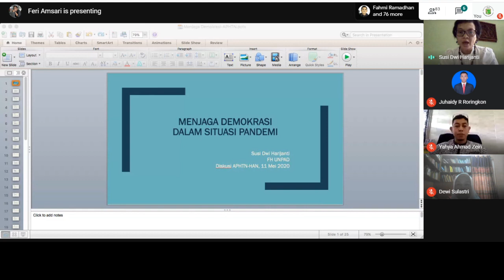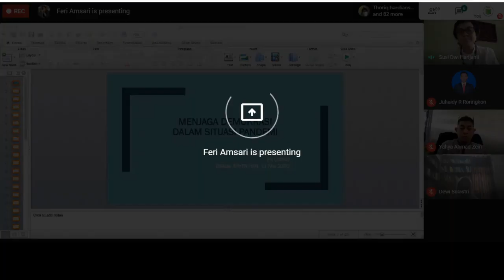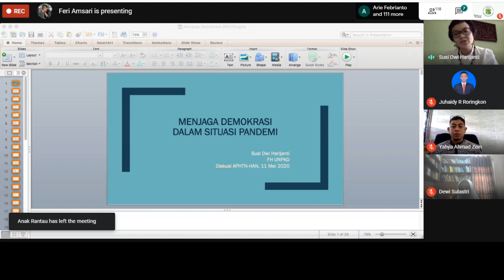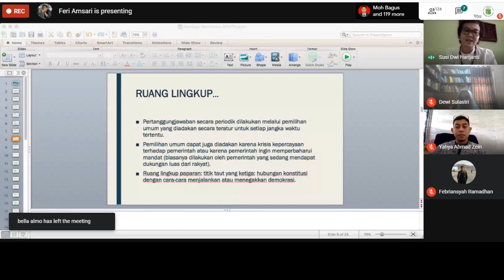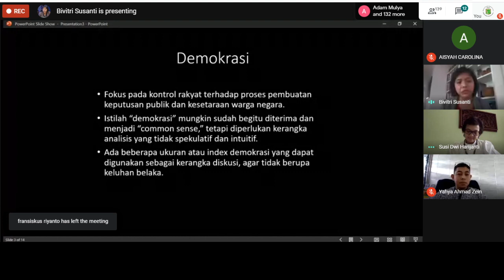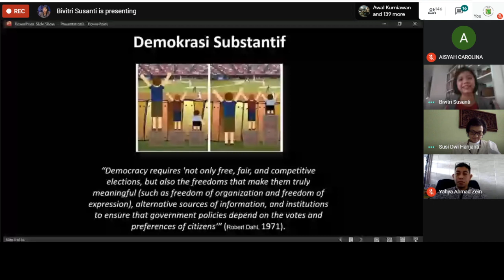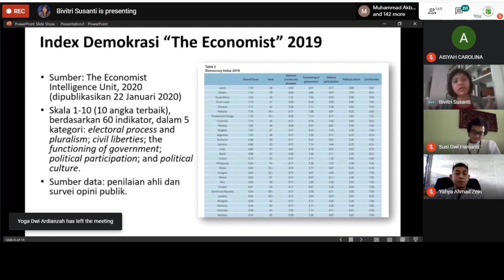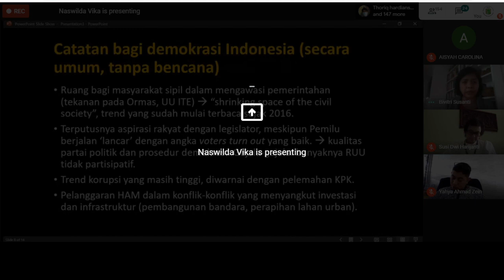Diskusi : MELINDUNGI DEMOKRASI DI SAAT BENCANA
Asosiasi Pengajar Hukum Tata Negara - Hukum Administrasi Negara (APHTN-HAN) mengadakan diskusi online bulanan dengan tema "MELINDUNGI DEMOKRASI DI SAAT BENCANA" yang akan membidas seluruh hal di tengah bencana yang dapat mengancam demokrasi Indonesia dengan menghadirkan empat orang narasumber luar biasa:

1. I Dewa Gede Palguna (Dosen FH Udayana, Hakim Konstitusi 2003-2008 + 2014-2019)
2. Susi Dwi Haridjanti (Guru Besar HTN Unpad)
3. Bivitri Susanti (Ahli HTN, Dosen STHI Jentera)
4. Haris Azhar (Aktivis HAM, Direktur Lokataru Foundation)

Diskusi ini akan dimoderatori oleh Yahya Ahmad Zein (Ahli HTN, Dekan Fakultas Hukum Universitas Borneo)

Selamat Menyaksikan